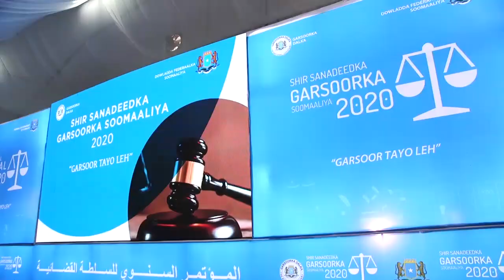DEG DEG: Yaa ka danbeeya Dagaalka Ahlu Suna & Shirqoolka Halista ah ee Farmaajo ku dhacay